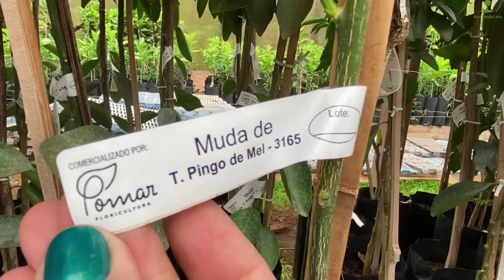VIAJANDO E CONHECENDO PLANTAS: Conheçam esta FAZENDA fantástica cheia de plantas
Conheçam esta fantástica fazenda com muitas plantas e um lindo jardim